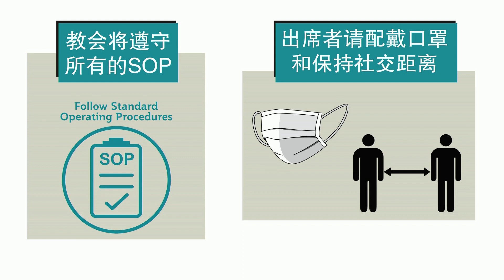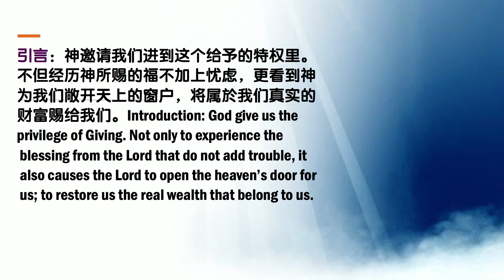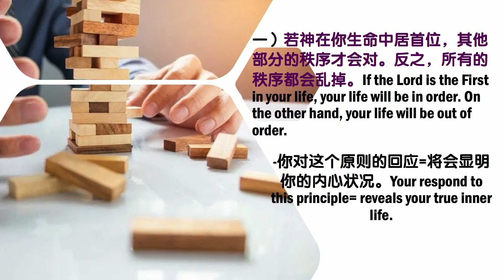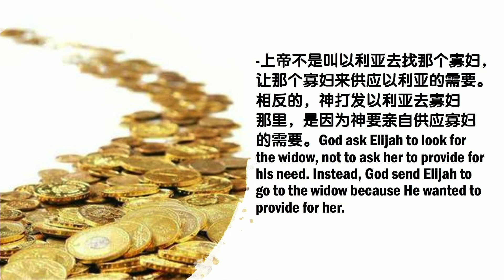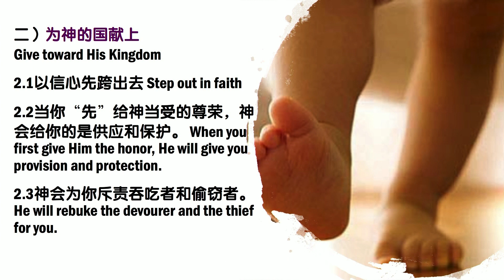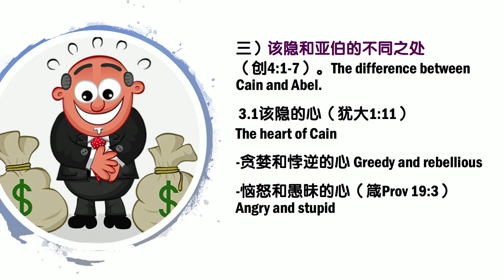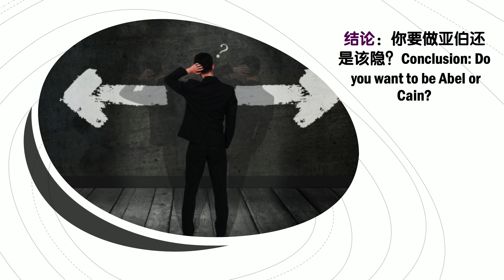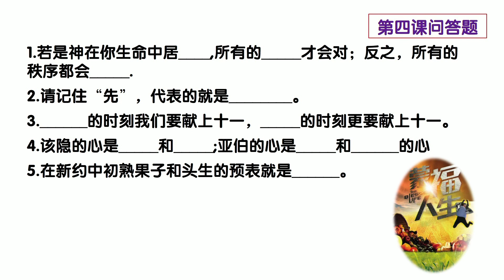19 JUL 2020 「 蒙福人生 4 - 首要的原则 The Blessed Life 4 - The Principle of the First 」讲员：Rev. LAU HING JIN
主题： 蒙福人生第四讲-首要的原则
The Blessed Life (4)-The Principle of the First

引言：神邀请我们进到这个给予的特权里。不但经历神所赐的福不加上忧虑，更看到神为我们敞开天上的窗户，将属於我们真实的财富赐给我们。
Introduction: God give us the privilege of Giving. Not only to experience the blessing from the Lord that do not add trouble, it also causes the Lord to open the heaven’s door for us; to restore us the real wealth that belong to us.

一）若神在你生命中居首位，其他部分的秩序才会对。反之，所有的秩序都会乱掉。If the Lord is the First in your life, your life will be in order. On the other hand, your life will be out of order.
-你对这个原则的回应=将会显明你的内心状况。Your respond to this principle= reveals your true inner life.
1.1以利亚先知与穷寡妇的事件 王上17章Elijah and the poor widow I King 17
-神在极度干旱中，第一个要的是水In the super dry famine, the first request is water.
-战胜内心的状况-惧怕Overcome the internal situation-- Fear
-请记住“先”=首要的原则Remember “The First”= The principle of the First
1.2对於十一奉献，我们换个想法 For tithe, let’s look from a new angle.
-好景气时刻我们要十一奉献，不景气时刻更要十一奉献We need to pay tithe in good time, even more in bad time.
-上帝不是叫以利亚去找那个寡妇，让那个寡妇来供应以利亚的需要。相反的，神打发以利亚去寡妇那里，是因为神要亲自供应寡妇的需要。God ask Elijah to look for the widow, not to ask her to provide for his need. Instead, God send Elijah to go to the widow because He wanted to provide for her.
-给自己一个经历神的机会-十一奉献，让神居首位。Give God a chance to enable you to experience Him—tithe, put God first.
1.3神要超自然的供应你，但你必须先尊荣祂！ God want to provide you supernaturally, but you must first honor Him.
-神派乌鸦早晨晚上送饼和肉来供应。God send the crow to bring meat and bread day and night.
-神派天使来预备所需要的。God send the angel to provide for the needs.

二）为神的国献上 Give toward His Kingdom
2.1以信心先跨出去 Step out in faith
2.2当你“先”给神当受的尊荣，神会给你的是供应和保护 When you first give Him the honor, He will give you provision and protection.
2.3神会为你斥责吞吃者和偷窃者 He will rebuke the devourer and the thief for you.

三）该隐和亚伯的不同人生（创4:1-7）The difference between Cain and Abel (Gen 4:1-7)
3.1该隐得心（犹大1:11）The heart of Cain (Judah 1:11)
-贪婪和悖逆的心 Greedy and rebellious
-恼怒和愚昧的心（箴Prov 19:3）Angry and stupid
3.2亚伯的心（来Heb 11:4）The heart of Abel
-信心和以神为首位的心 Faith and put God first
-耶利哥城的教训（书Joshua 6:19）The lesson from Jericho
十一奉献讲的就是神的供应和保护 Tithe is about God’s provision and protection.

四）你“先”想到谁？Who is the “First” in your mind?
太6:33你们要“先”求祂的国和祂的义，这一切都必加给你们 Seek ye first the kingdom of God and His righteousness; and all these will be added to you.
-在旧约中头生和初熟所代表的就是十一奉献 The first born and the first fruit in the Old Testament represented the Tithe.
-在新约中所代表的就是主耶稣 In the New Testament, it represents Jesus.
*上帝给了我们祂最好的，难道祂不配得我们最好的吗？God gave us His best, isn’t He worthy of our best?

结论：你要做亚伯还是该隐？Conclusion: Do you want to be Abel or Cain?